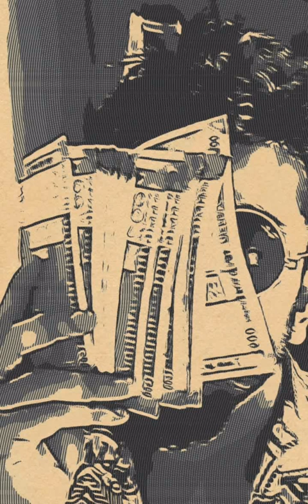DIWANE | ALPHA V | Prod. by waytoolost | Hindi Rap Song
'DIWANE''

 CREDITS:

Written, performed, composed By ALPHA V

Rap /Lyrics: Alpha V
Mix-Master : ukosi_beats

LYRICS:
(Hook)
Saare Diwaane Hain
Dete bahane hain
Saare Diwaane Hain
Dete bahane hain
Saare Diwaane Hain
Dete bahane hain
Saare Diwaane Hain
Dete bahane hain x 2

Jiyu jese laga jacpot
Aaja dva lele m a rapdoc
Police door pe krti h knock knock
Saare stress ko bolu me fuckoff
Mera kaam dekh kar hats off
Hai time weak mein tough boht
Diwanne se lagte h ye log
Yha books ke bante h bro roach

Ab band ko balo me daalu me
2400 ghante bajje gaane kanno me
Mujhse ye bhidenge dum ni h sallo mein
Inko ni aata re bhoot h ye laato ke
Krne de masti chl sbko hasanede
Raat ko pull pe race thi manoge
Aankho me chasme h kese tum janoge
Milne ni jaa ska chl ab bahane de

Fuck the Chinese kru rewind ni
Rear view mirror faek di side pe
Music bnara sukoon sa aara
Teri tarah bs peeche ni hype ke
Teri tarah bs zinda ni chai pe
Izzat h light me
Rule ni fight ke
Plan kr diet be
Jammu mera hood Chl beta side de
Aage se right le

Zada peeli thi kal Hennessy
Meri bullets  dhundte enemy
Rap se bhari h vanity
Socha ni mene plan B

 Mene kiya call ye dikhe shock mein karu grind ye the bhok
Tu door reh tu nahi close
mujhko ni mrri rhi hosh

Jb bhi dekhu mein aayna
Yaad aata kyu yha aaya tha

 Bro By God
 Chala by road
 Koi lift ni bs thi hope
 Wo life thi ya tha joke
 Par bhai tera hfull dope
 Akele ko mil gayi fauj
 Ab paise chape rapjob

Me ni janta kon tera dentist
I think  u need mouth job
Net pe jo pda sb kuch sach h
Are you out of mind bro
Jo b lo do lo
Karleta kbhi kbhi coco
Tujhe pasand h loco mujhe pasand h thoko

Delhi ke pub jammu ke dastak
Raat bole mujhe likhe ka kab tak
Uss din ke baad wo dikhi ni ab tak
Nazre meri kbhi jhuki ni ohhh fuck
Principal room se Dean ke room tak
sabka chahita yeah bn gaya hoon ab
Jammu se doon tak maze ko loot kr
JK02 do phunchaya news tak

Jaana chahte ho
Gate tak chod du
Itna ni khaas tu ki tera load loon
Voot pe kbhi na kisi ko vote doon
Mtv bnd krde Tv Na Tod Doon

Krta tha baat ab hogi judai
Aankho mein smile h daaru h aayi
Khane se zada bro dokhe h khaye
Hum ladke diwane h krte ladai

Hook)
Saare Diwaane Hain
Dete bahane hain
Saare Diwaane Hain
Dete bahane hain
Saare Diwaane Hain
Dete bahane hain
Saare Diwaane Hain